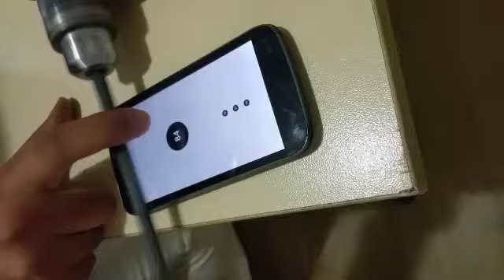aa Level 84. Amazing Record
amazing record 84. level for aa , aa inanılmaz rekor.